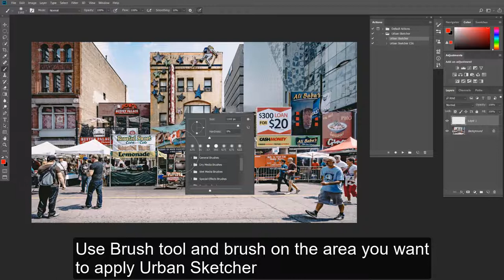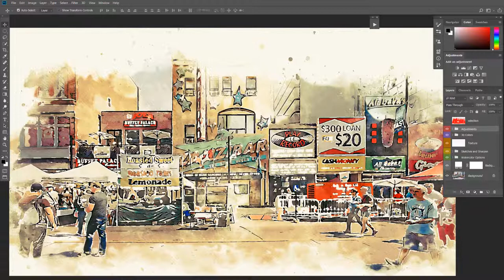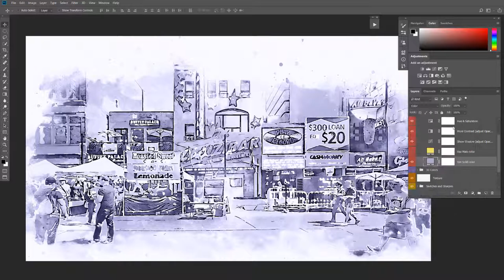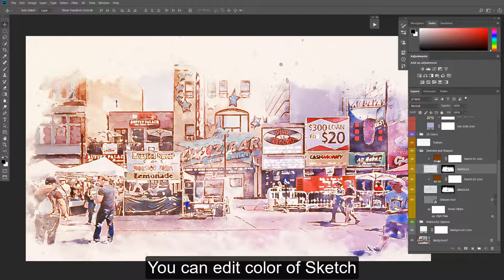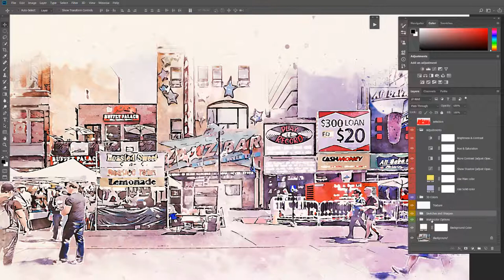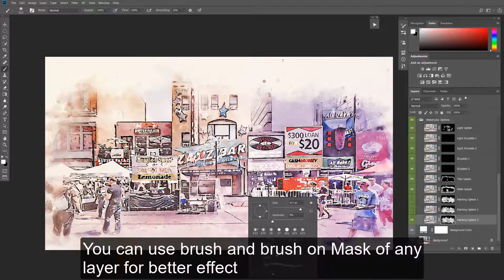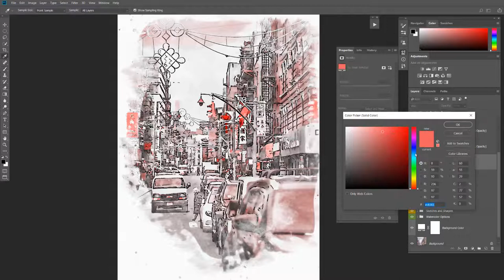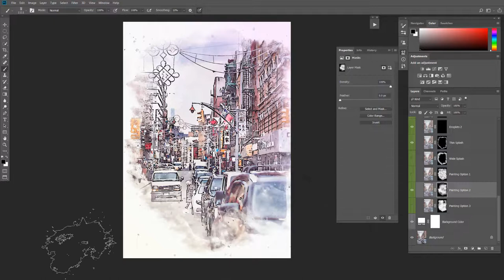How to use Urban sketcher photoshop action